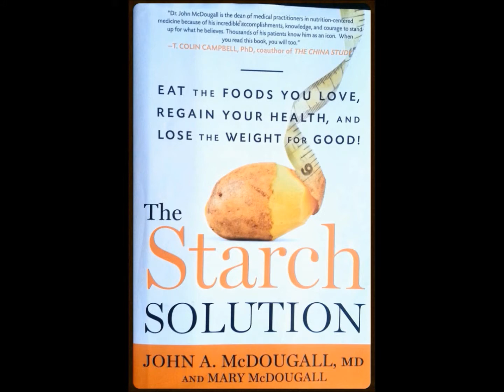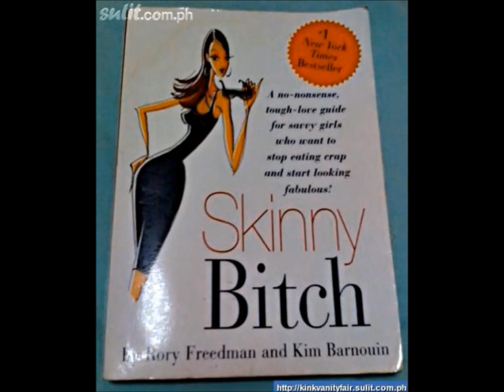The Week In Tri: First MILLION DOLLAR PAYDAY in Triathlon - Episode #013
Highlights of THIS episode of THE WEEK IN TRI include: The FIRST ever Million Dollar Payday in Triathlon going to The Angry Bird. Also, Luke McKenzie breaking Crowie's Australian IM record and the ITU's apparent quest to make Cross Triathlon suitable for slick tyres and tri-bars.

All this and more in this week's episode as we take in the latest triathlon news from around the globe review the races from last weekend and look forward to this weekend.

TRANSCRIPTION:

IM
The biggest news of the week is the Angry Bird collecting the biggest cheque in triathlon history – a cool million dollars for winning the triple crown.

This completely overshadowed Luke McKenzie blowing the field away in Western Australia – breaking Crowie’s Australian record, getting a winning margin of over 20 minutes and nailing a more than respectable 7h55.

Last weekend in IM
5 Dec:
IM 70.3 Manama, Bahrain: Daniela Ryf (SUI) and Bart Aernouts (Bel)
6 Dec:
IM Busselton, Western Australia: Sarah Paimpiano (USA) and Luke McKenzie (AUS)

This weekend in IM
12 Dec (Sat):
IM 70.3 Taupo, New Zealand:
13 Dec (Sun):
IM 70.3 Ballarat, Victoria, Australia:

CHALLENGE FAMILY NEWS
The Challenge Family seem to have wound down their news channel for the end of year holidays. But we will keep a keen eye for any new developments and update you in coming weeks.

Last Weekend in Challenge:
No Challenge events last weekend.

This Weekend in Challenge:
No Challenge events this weekend.

XTERRA
It is true: the second oldest XTERRA after the Maui World Championship has been axed. No more XTERRA Richmond (and no more Vegas either). Both events were without a destination sponsor for 2016 and therefore no longer financially viable. XTERRA is looking to license those events out to an independent organizer – but without sponsor funding, things look tenuous.

The world of XTERRA is in “sleep mode” till February 2016.

ITU
There are just eight months till the Rio 2016 Olympic Games. Results are in for sea water pollution levels – and the news is less than stellar. Viral and bacterial pollution levels are widespread – even far out to sea.

The ITU has decided that it is a good idea to group duathlon, long distance and cross triathlon into a single multisport world championship destination week. We already know that the ITU’s idea of cross triathlon is a dumbed down version of XTERRA. So choosing a venue that is more suited to duathlon and long distance road events can only mean that the cross triathlon will be dumbed down even further. Athletes – I suggest packing tri bars and slick tyres, just in case. 2017 will be Penticton, Canada; 2018 will be Odense, Denmark; 2019 will be Pontevedra, Spain.

Last weekend in ITU:
No ITU events last weekend.

This weekend in ITU
12 Dec (Sat)
Middle distance American Cup: Paracas, Peru: